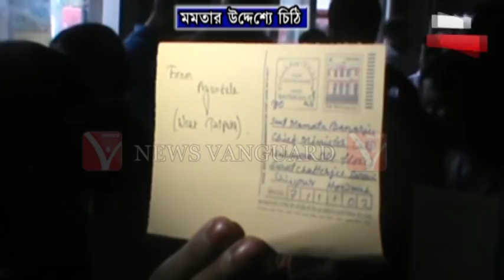Jai Shri Ram || জয় শ্রী রাম ।। এ কি ? মমতার মুখে, প্রয়াস BJP'র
Jai_Shri_Ram || জয়_শ্রী_রাম ।। এ কি ? মমতার মুখে, প্রয়াস BJP 'র,.,.,.,..,News Vanguard Tripura Telecast On 13/06/2019